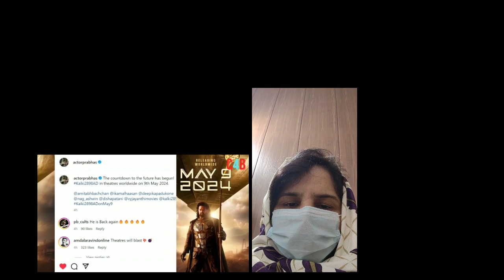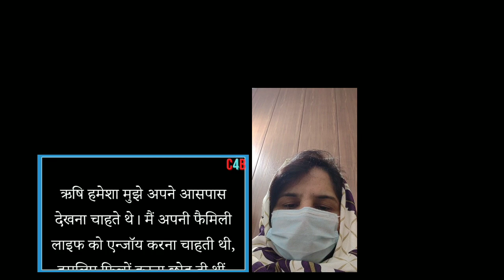Top 15 Bollywood Headlines | January 11, 2024 | Shahrukh Khan, Ira Khan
Top 15 Big News of Bollywood | 11th January 2024 | Shahrukh Khan, Ira Khan, Don Check out the Biggest 15 News of the Day !
TOP15BOLLYWOODHEADLINES Dunki Merrychristmas🎬 Dive deep into the Bollywood frenzy with Crazy 4 Bollywood! With 3.66M fans already on board, we're your one-stop destination for the hottest movie reviews, previews, latest news, and juicy gossip stories. 🌟 New releases? We've got them covered! Join the family and be a Bollywood insider.
pakistani drama ratings 2023
best pakistani drama 2023
latest reaction on bollywood
pakistani trending telefilms
top 10 bollywood upcoming movies
pakistani drama
upcoming bollywood
upcoming movies 2023 and 2024 bollywood
new trending pakistani drama
new pakistani drama on youtube
new pakistani show